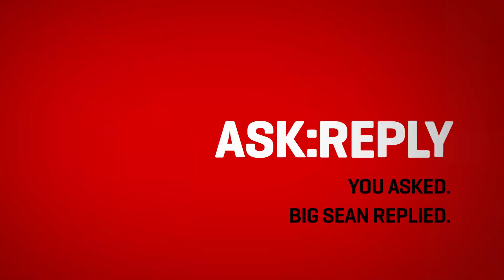Big Sean - ASK:REPLY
Big Sean answers fan questions in this exclusive Vevo ASK:REPLY!